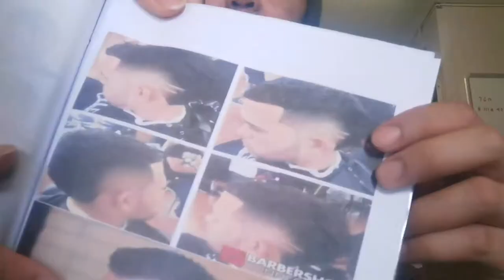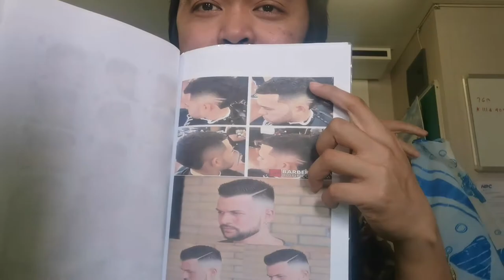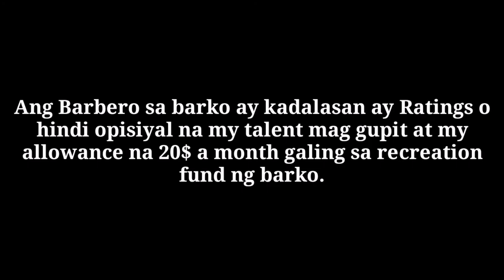The Ship Barber Vlog - taga gupit ng buhok sa barko.